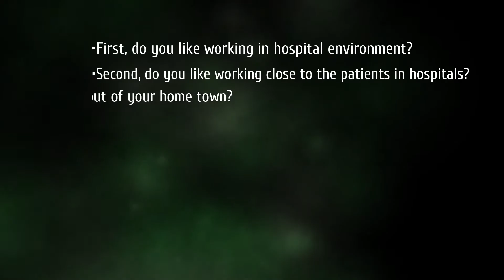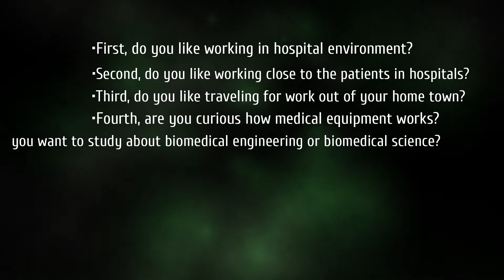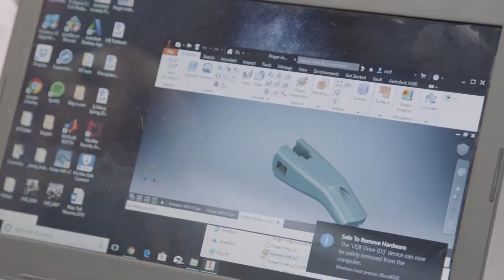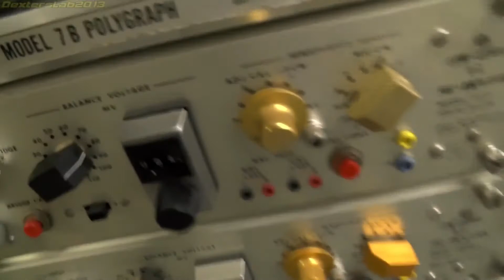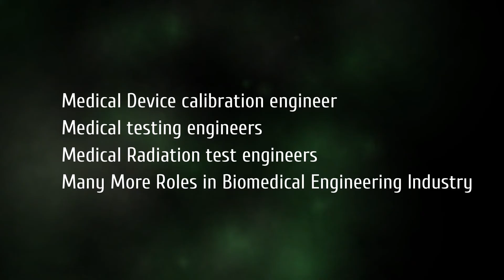Career in Biomedical Engineering | Biomedical Engineers TV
An introduction to biomedical engineering and choosing as a career.

All the Video Footage & Audio credits at the end of the video.